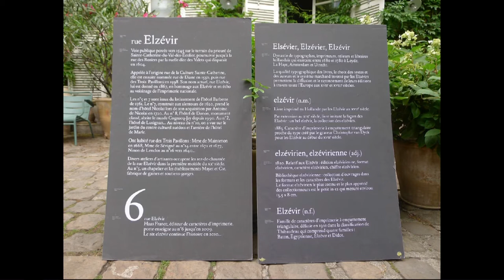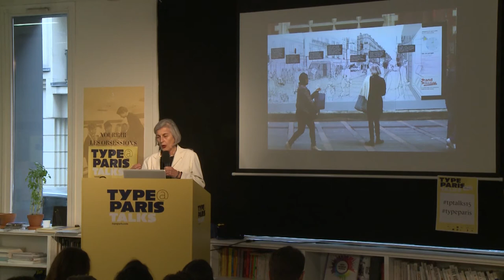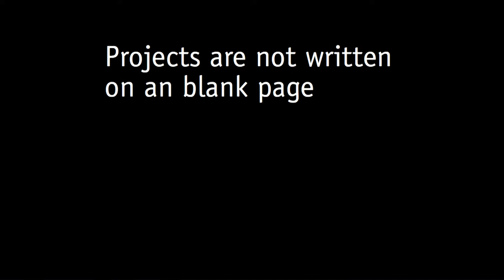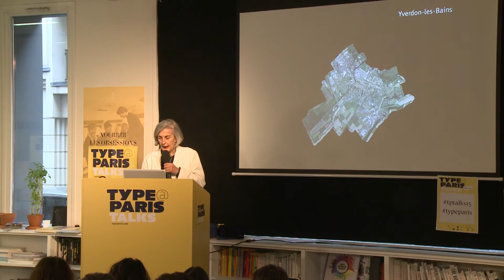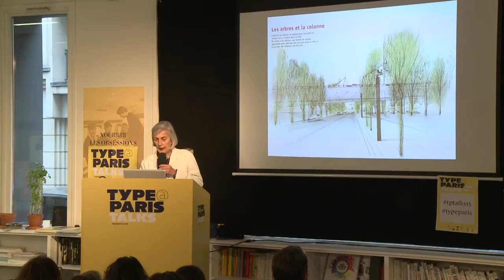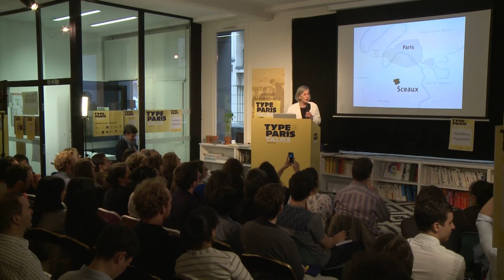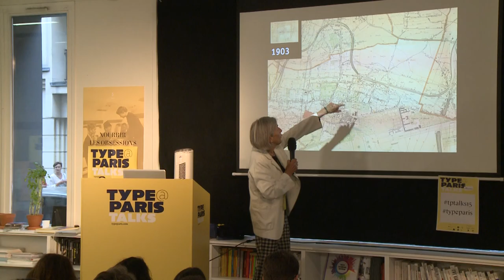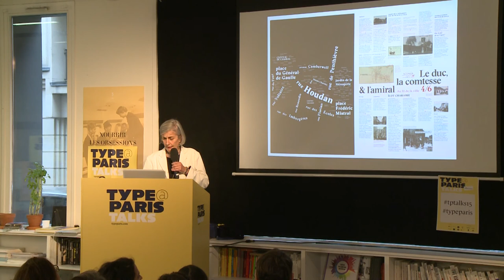tptalks15: Laurence Madrelle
tptalks15: Laurence Madrelle → Wednesday 8 July 2015

Laurence Madrelle, LMCommuniquer, France.
Lucas de Groot, LucasFonts, Germany
Facilitator: Geoffrey Dorne, Graphism, France

Right now in 2015, the limits of the city are being pushed beyond the circular road surrounding Paris: the big challenge of the 21th century. This is where Laurence Madrelle likes to spend her design time. Laurence designs exclusively for the public domain in France: among others, the subjects range from culture, heritage, history, memory, education, health to architecture and urbanism…

The studio she created in 1987, LM communiquer, is in Paris near Bastille. The team of 7, designs visual identities for institutions, communication and sign systems for urban development projects in order to give a better reading of the city to the citizen. According to the projects: writers, philosophers, illustrators, architects, multi-media developers… join the team on specific subjects. Teaching, lectures, workshops and jurys around the world and in France are part of her “design way of life” which started in the UK and later in USA in Providence, Rhode Island with Malcolm Grear in the seventies.

Laurence is an associate professor at the National School of Architecture “de la ville et des territoires” 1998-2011. Member of the Alliance graphique internationale (AGI) and the international president in 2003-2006. Chevalier dans l’Ordre des Arts et des Lettres.

The Type@Paris evening Talks (in english) open its doors at 19:00 at le Tank, Paris.

Each attendee will receive a free tote-bag full of goodies: type specimens, brochures, note-book, stickers and so on! Sponsors corners, Type&Paris type design program attendees meet up, and various attractions planned, as well as dishes and drinks.

Our Talks will be given in English (by our international guests speakers) as they will be livestream. Meanwhile, as the Type@Paris Talks are organized in Paris, France, most of attendees will be Parisians. Le Français sera largement employé par les participants lors de l’inscription et des échanges nombreux durant la soirée.